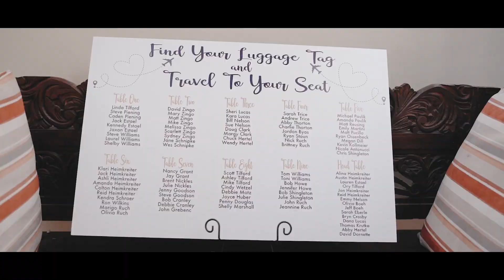Wedding Video: Alina and Austin // Charleston, South Carolina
This was captured on 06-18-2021 at Alhambra Hall in Mount Pleasant and around Charleston, South Carolina.